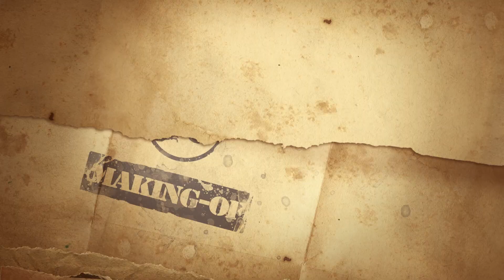SPEED BUILD - Mountain #03 | Jurassic World Evolution: Return to Jurassic Park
Speed build in Jurassic World Evolution: Return to Jurassic Park with this mountain park from the movie Bwindi's Impenetrable Forest. This park is made without the help of mods. In this episode, I create the first tour, the Ceratopsians and Triceratops.

00:00 Introduction
00:30 Speed build
03:45 Swamp
04:48 Painting
06:12 Planting
09:36 Finishing touches
10:46 Next episode

➤ CREDITS
Production: Jurassic Resort

Translation : ❤️ Lyn ❤️

Generic music: Jeremiah Pena - Jurassic World Evolution 2018 [official game soundtrack]

Photos of Bwindi Park: Ron Van Oers

This movie was created from the Jurassic World Evolution game.